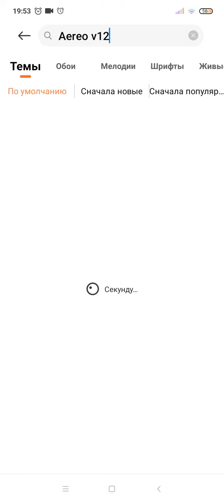Как поменять Цвет Индикаторов на Xiaomi ( MIUI )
Разноцветные индикаторы в строке состояния.
Пользуйтесь дорогие зрители.
How to change the Color of Indicators on Xiaomi (MIUI)
Multi-colored indicators in the status bar.
Enjoy dear viewers.